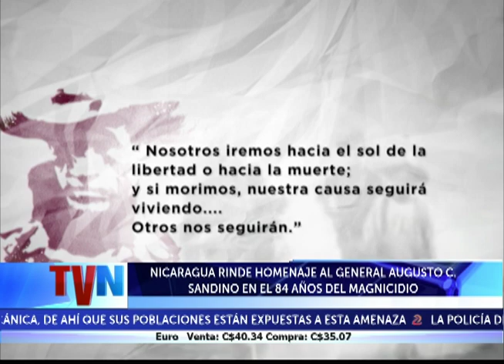NICARAGUA RINDE HOMENAJE AL GENERAL AUGUSTO C. SANDINO EN EL 84 AÑOS DEL MAGNICIDIO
Un 21 de febrero del año 1934, fue asesinado a traición, el máximo representante del decoro y la dignidad de los nicaragüenses... nos referimos al General Augusto C. Sandino... En este contexto conmemorativo, diferentes sectores de la sociedad le rindieron homenaje este miércoles.-